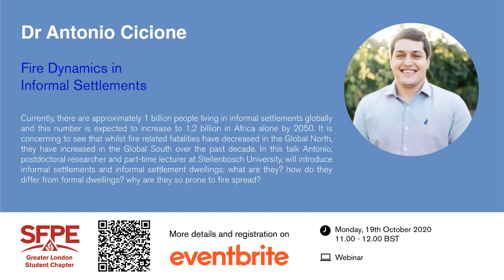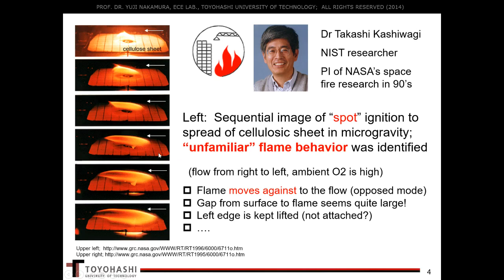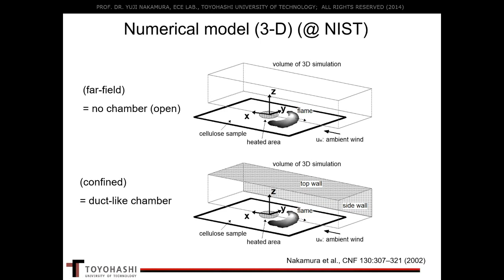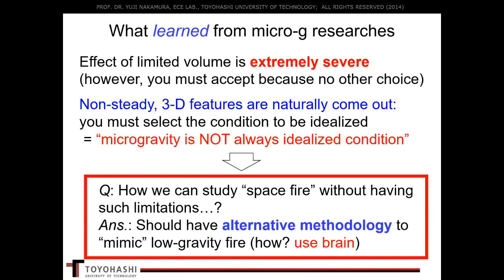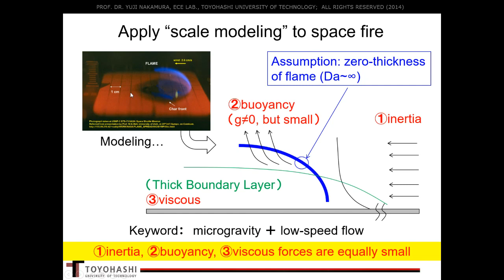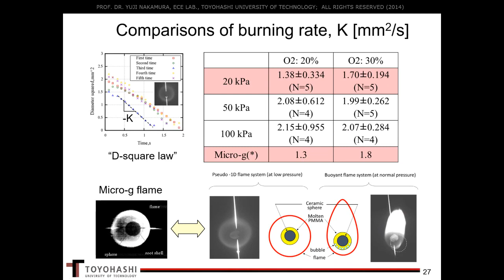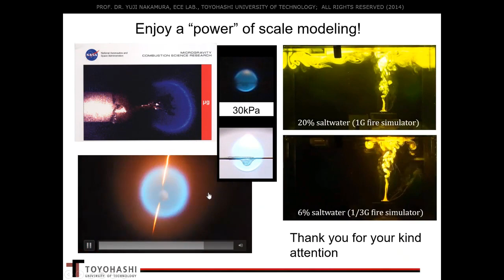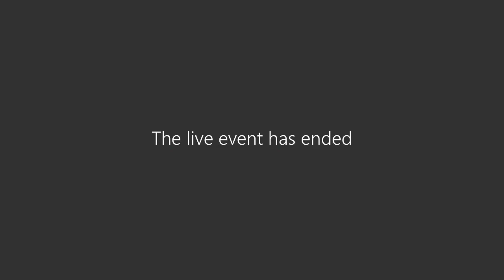Strategy to Fundamental Fire Research in Reduced Gravity by Prof Yuji Nakamura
Fascinating talk by Prof Yuji Nakamura from Toyohashi University of Technology about Strategy to Fundamental Fire Research in Reduced Gravity.